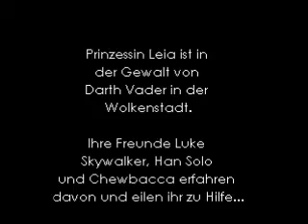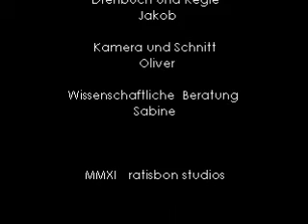Rettung für Prinzessin Leia (Princess Leia's Rescue)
Princess Leia has been captured by the dark lord Darth Vader. Her friends Luke Skywalker, Han Solo and Chewbacca come to rescue her. However, some mischiefs happen, as Han Solo becomes carbonitized and their android C3PO is shot into pieces. But then enters old wise Jedi Obiwan Kenobi...